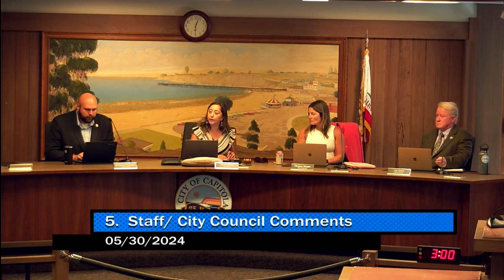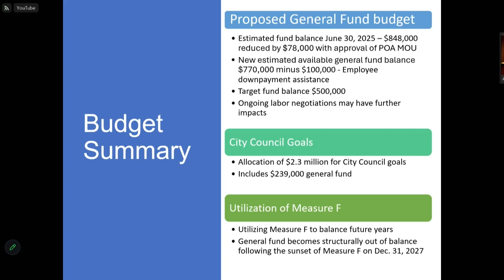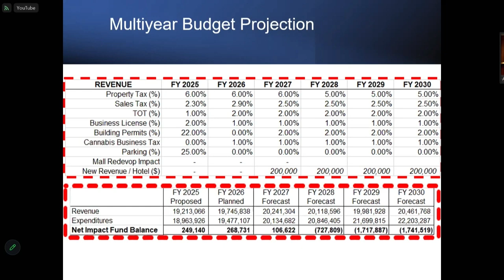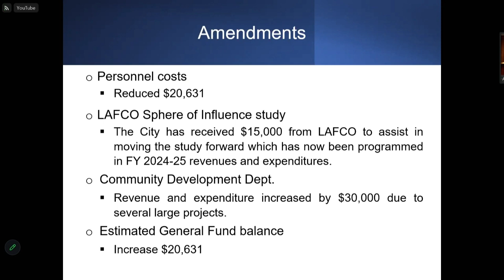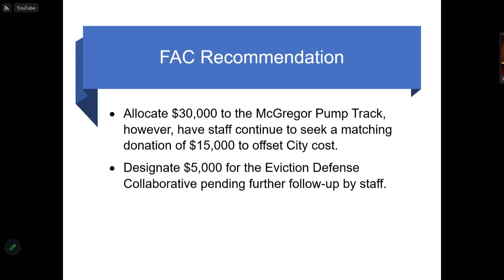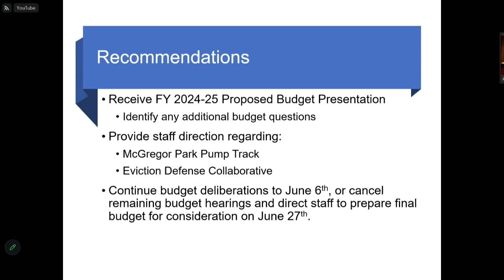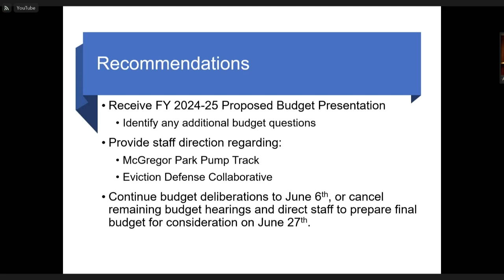Capitola City Council 05/30/2024